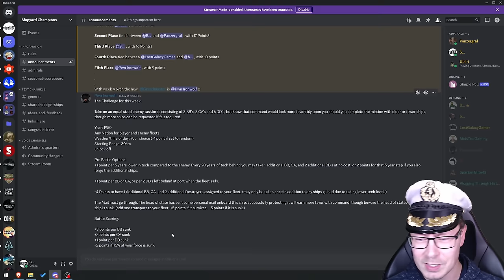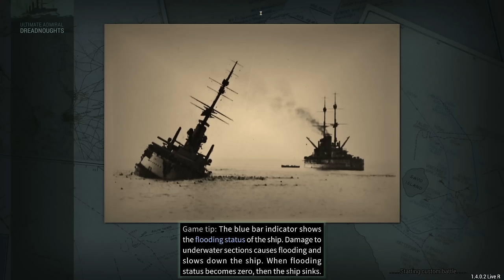This Ship Slaps - Ultimate Admiral Dreadnoughts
A battleship in the 1950s you say? Sure. Let's give her the biggest guns.

Colonel Hawkeye471
Colonel Darth Malakor

Major 4nge1us
Major Aura
Major Cast Outlaw
Major Titus
Major Lord_Daniel_DE
Major Gray
Major Catfish Hunter
Major Thepisswasser

Captain Viale
Captain Mrozak
Captain Bennet
Captain Madison
Captain Brown
Captain Un Bekannt
Captain WinterStorm1776
Captain Seifert
Captain EXCELLENT GAMING
Captain Lone Wulf

❓ FAQ
▪️ PC specs:

Very rarely.